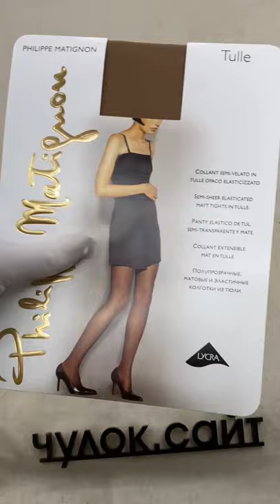Колготки классические Philippe Matignon Tulle